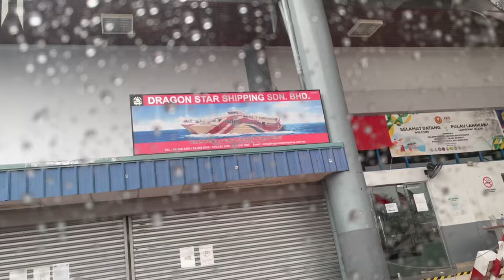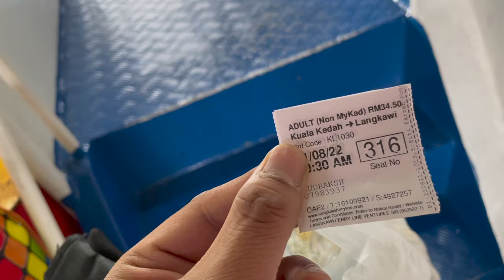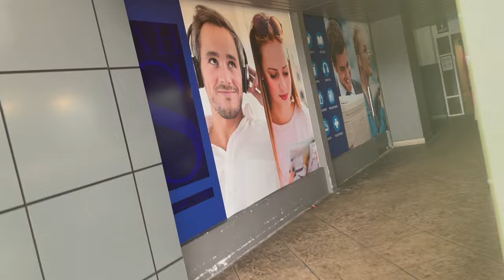Ferry For Langkawi Island 😍 | Ticket Cost | Route | India🇮🇳 To Malaysia 🇲🇾 in 2022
Malaysia Vlog #8